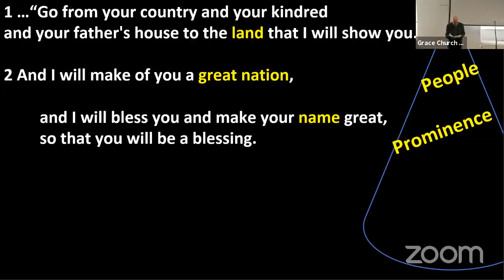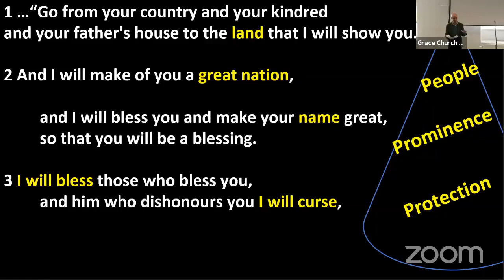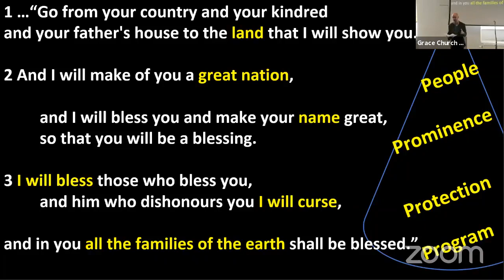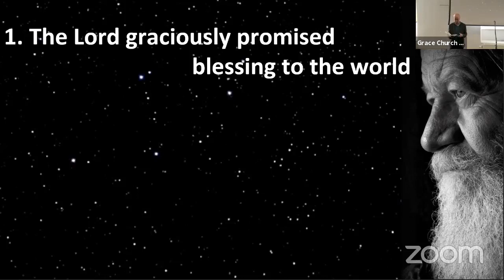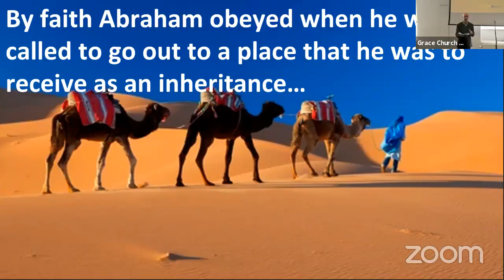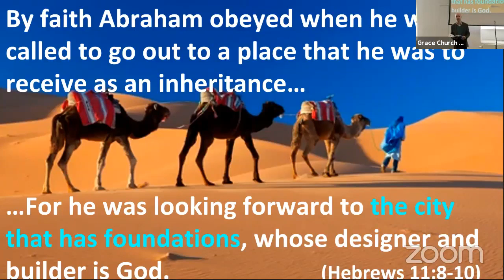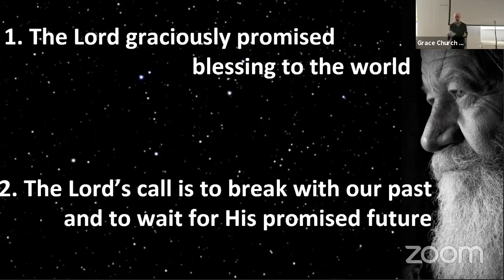Genesis 11:27-12:9 (3rd October - Online Morning Service)